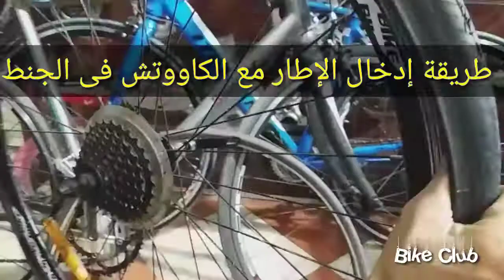طريقة اصلاح خرم الدراجه العادية النارية لحام كاوتش العجلة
طريقة  اصلاح  خرم  الدراجه الهوائية /النارية /العجلة
لحام اطار الدراجة بطريقة سهلة  و لن يفك منك ابدا

ايضا ادخل عالرابط ادناه لمشاهده باقي فيديوهات القناه